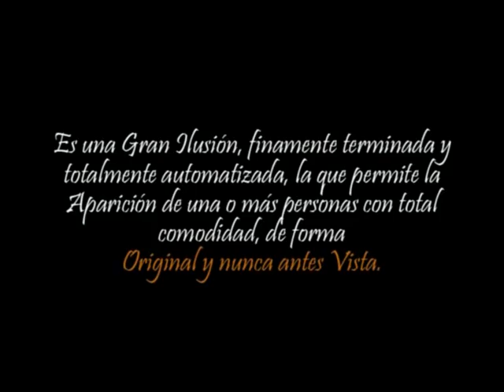APARICION MAGICA / BORIDI / TRAILER / BIG SHADOW BOX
Trailer / Entrada Magica